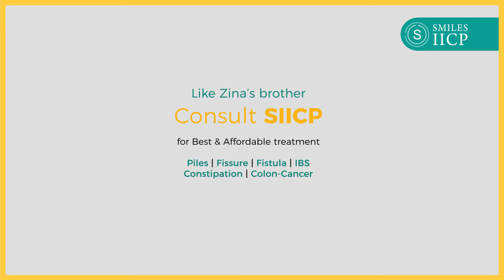Zina's brother from Mauritius gets Piles Treatment at SIICP Bangalore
Piles patient from Mauritius gets treatment for Piles in Bangalore at SIICP. She says "SIICP is the best hospital for Piles treatment". She appreciates Dr. Parameshwara for offering best treatment for Piles & other colorectal disorders at such affordable cost.